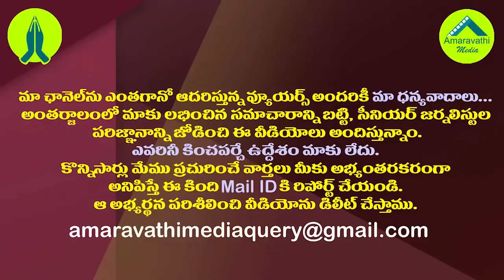యూజ్ లెస్ ఫెలో నువ్వే.. పిచ్చివాగుడు వాగితే తాట తీస్తా| Kodali Nani Shocking Comments on Chandrababu